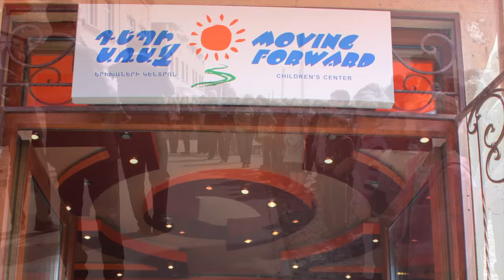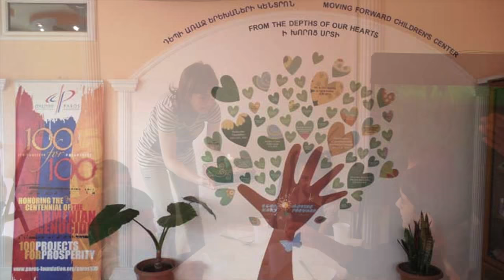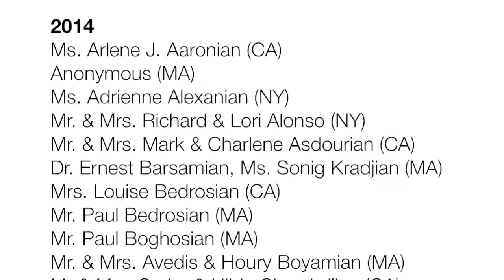Debi Arach Children's Center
BERKELEY, CA—The Paros Foundation has successfully reached it goal of implementing 100 special projects in Armenia through its 100 for 100 Projects for Prosperity initiative with the launch of the Debi Arach Children's Center in Armenia's second largest city, Gyumri. The 100 for 100 effort was launched in the fall of 2011 to commemorate the centennial of the Armenian Genocide by implementing 100 educational, development, humanitarian and cultural projects in Armenia and Artsakh.

"Helping address the many needs Armenia has through our project based model of philanthropy both made sense and offered sponsors around the world an opportunity to mark the centennial by making Armenia a better place," said Peter Abajian, Executive Director of the Paros Foundation. "I am so proud that our Debi Arach Children's Center marks the 100th project and culmination of our 100 for 100 initiative."

Children who live in extreme poverty in Gyumri, often without proper guidance and supervision, are at risk of becoming so called "social orphans." They literally spend time in and out of Gyumri's orphanages. The Debi Arach Children's Center (Debi Arach means "moving forward" in Armenian) helps these socially vulnerable children. Using a holistic approach, the Center provides the necessary academic, psychological, social and humanitarian support to 130 students weekly, giving them an opportunity for a bright future by breaking the cycle of poverty for this community.

The Center, which operates after school, provides counseling and group therapy with a psychologist on staff, homework help and tutoring for many of the subjects the children learn in school including English, Armenian, Math and Art/Design. In addition computer classes, educational excursions and guest presenters provide exciting extracurricular learning opportunities for these children, free of charge, in a safe, warm and comfortable environment.

Additionally, these children often suffer from malnutrition and related illnesses due to a lack of well-balanced meals. The Center provides each child with a nutritious meal everyday, helping them receive the calories and/or nutrients they need. The Center also addresses a very important hygienic need by providing the children in attendance with supervised bathing facilities.

The goal is to help hundreds of children develop a vision for a successful future, and to give them the skills they need to reach these goals. This project is impacting the lives of hundreds of socially vulnerable children by helping them gain the guidance and support they need in order to create greater future opportunities, and become successful individuals and good citizens.

"Now that we reached our goal, I am excited for our model of project based philanthropy to continue into the future through our Projects for Prosperity initiative," said Peter Abajian.

The Paros Foundation would like to recognize the following donors whose very generous support underwrote major components of the center: Ani Vartanian Boladian & Rasmig Boladian, The Dadourian Foundation, Developmental Services for Armenia, Knights of Vartan, Ardaz Lodge. for a full list of Debi Arach Children Center contributors.

Proceeding into the future, the Debi Arach Children's Center aims to add a preschool program targeting children ages three to five. In addition, it hopes to expand its services by adding a vocational training center for children who do not intend on pursuing a college career. Funding is needed for both of these future possibilities.

The Paros Foundation underwrote all administrative expenses so that 100% of contributions were allocated to this project. To help this effort or another project of the Paros Foundation's Projects for Prosperity, please